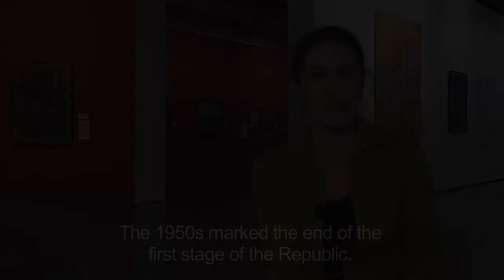Geçmiş ve Gelecek / Past and Future - Ahu Antmen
Ahu Antmen 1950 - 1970 yılları arasında Türkiye'de sanat ortamını anlatıyor.
Ahu Antmen talks about the art scene in Turkey between 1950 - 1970.